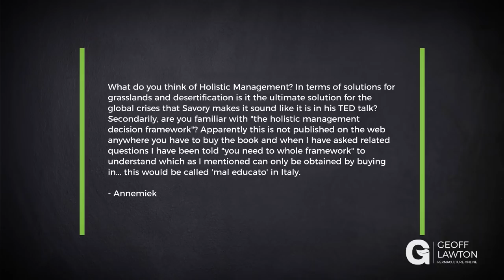What Do You Think of Holistic Management?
This Q&A is pulled from a collection of questions posed to me by students of my Online Permaculture Design course (PDC). Learn more with my free four-part Masterclass series, here:

Question:

What do you think of Holistic Management? In terms of solutions for grasslands and desertification is it the ultimate solution for the global crises that Savory makes it sound like it is in his TED talk?  Secondarily, are you familiar with "the holistic management decision framework"? Apparently, this is not published on the web anywhere you have to buy the book and when I have asked related questions I have been told "you need the whole framework" to understand which as I mentioned can only be obtained by buying in... this would be called 'mal educato' in Italy.

About Geoff:

Geoff is a world-renowned permaculture consultant, designer, and teacher. He has established permaculture demonstration sites that function as education centers in all the world’s extreme climates — information on the success of these systems is networked through the Permaculture Research Institute and the website.